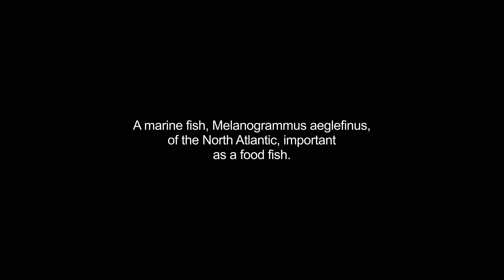haddocks video Dictionary meaning and pronunciation